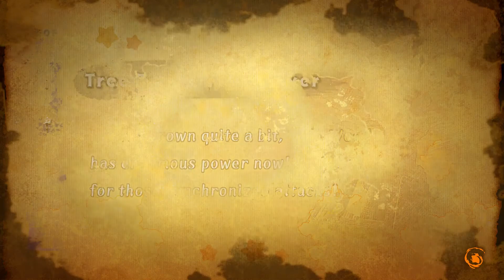Let's Play Kirby Fighters 2 - Episode 9